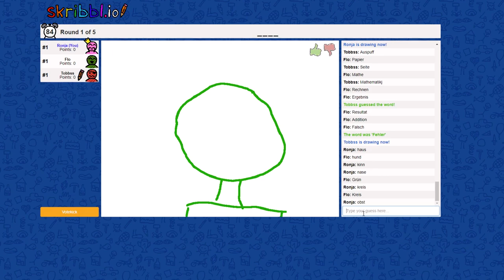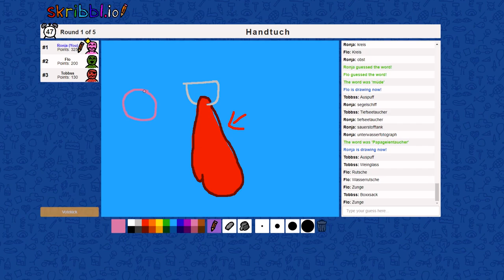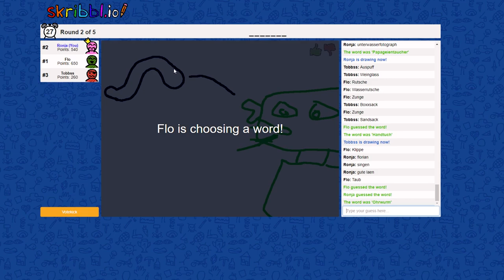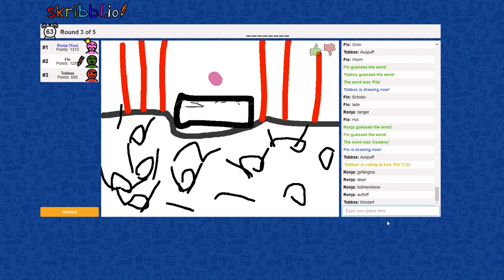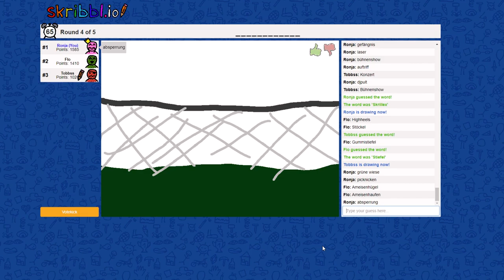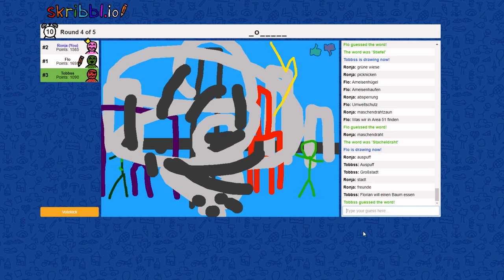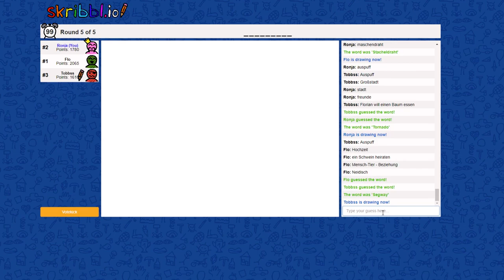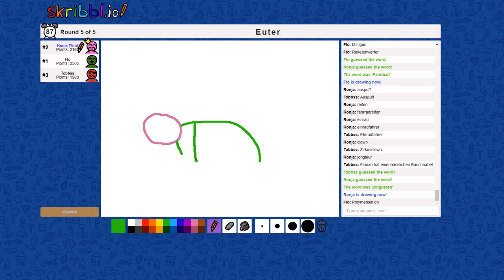ICH lerne EINRADFAHREN?! - [Skribbl]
🔥 Social Medias 🔥

64241 Darmstadt

🔊 HINTERGRUND MUSIK 🔊